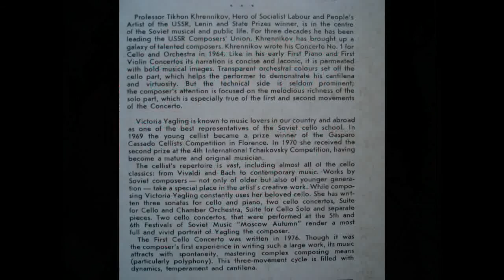Khrennikov - Cello concerto (YAGLING) 1_2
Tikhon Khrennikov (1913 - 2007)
Concerto for Cello and Orchestra No 1 in C major op 16

Victoria Yagling - Cello

The USSR Radio and TV Large Symphony Orchestra

Conductor / Dirigent : Vladimir Fedoseyev